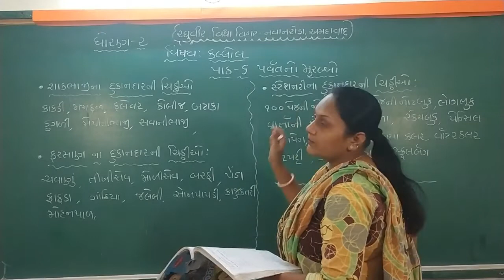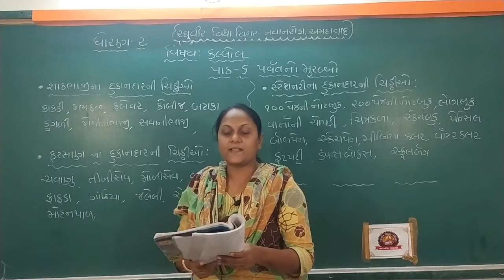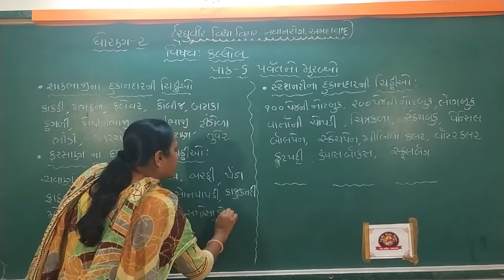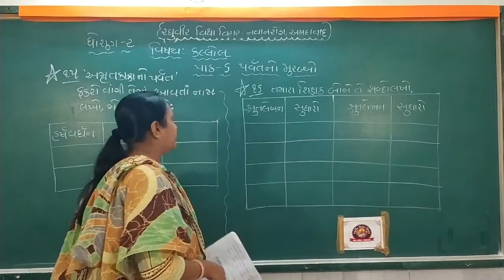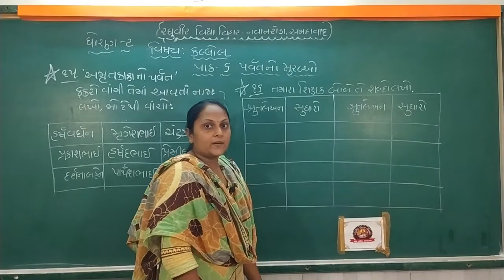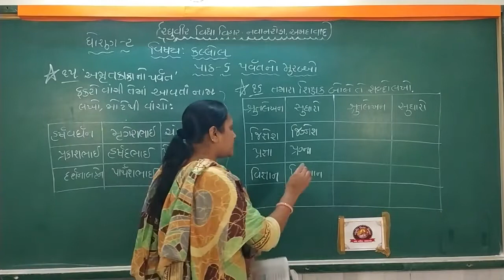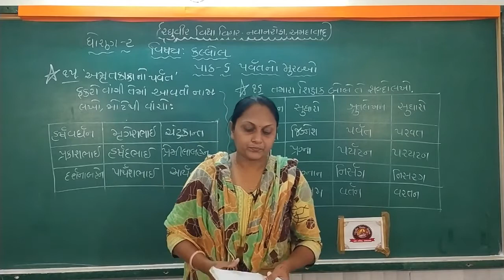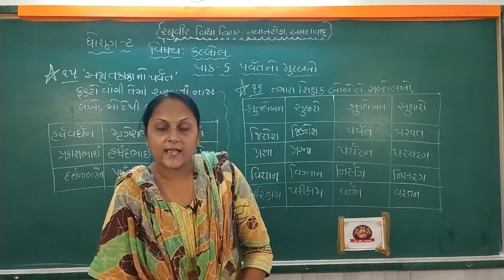ધોરણ 2 ગુજરાતી પાઠ 6